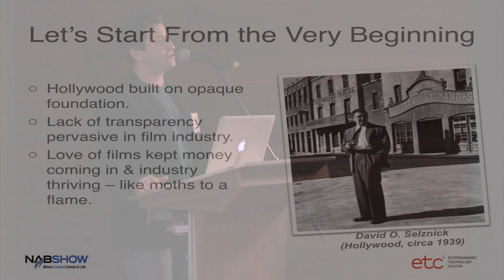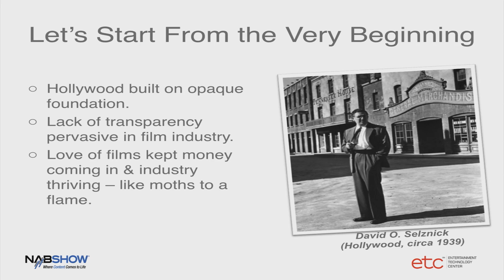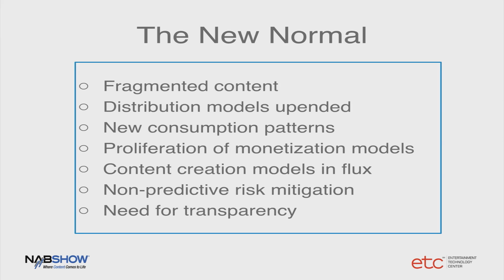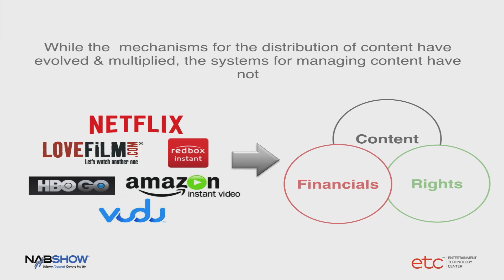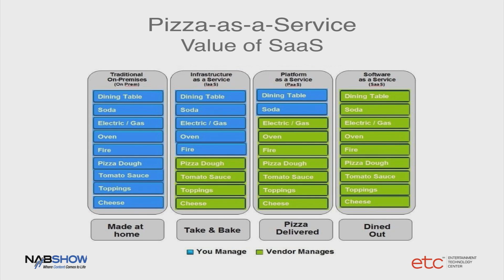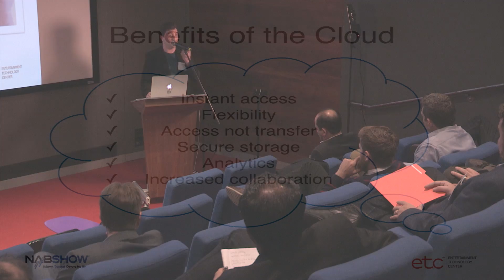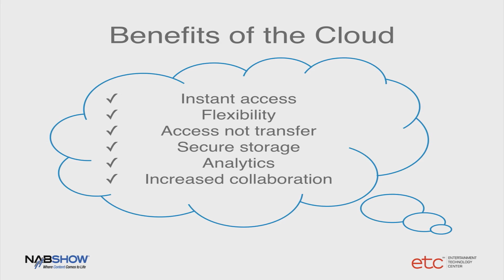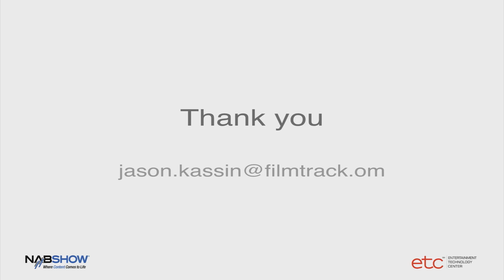Metadata in the Cloud: Future Proofing Digital Revenue Streams Today by Jason Kassin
How effective metadata management in the cloud can help a studio ensure that their IP is being effectively monetized across all channels, all geographies and at all times. This session will discuss how studios are leveraging cloud technologies to most effectively manage their metadata, streamline production and distribution workflow and maximize digital revenue generation.